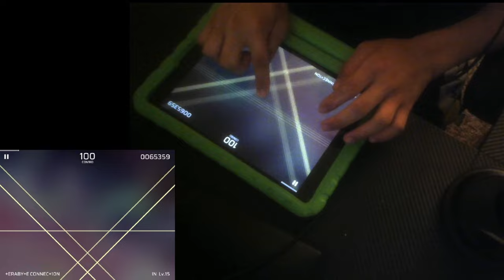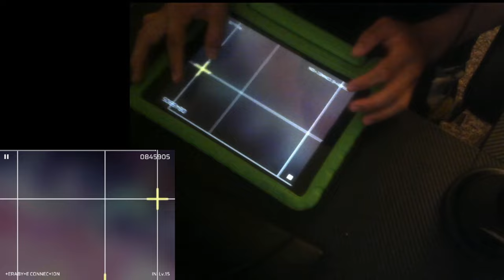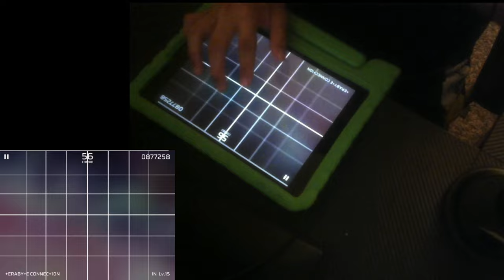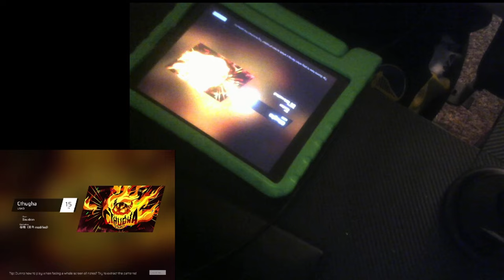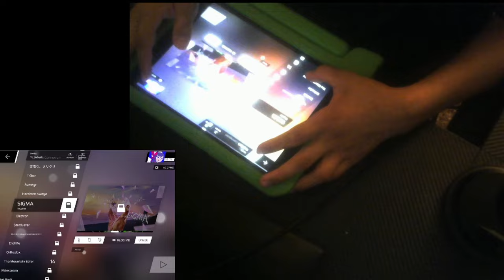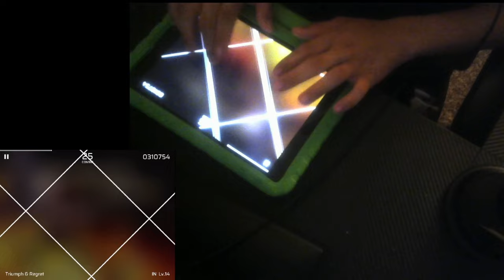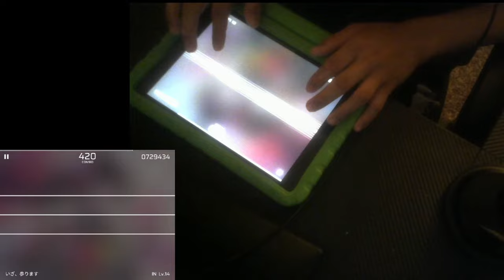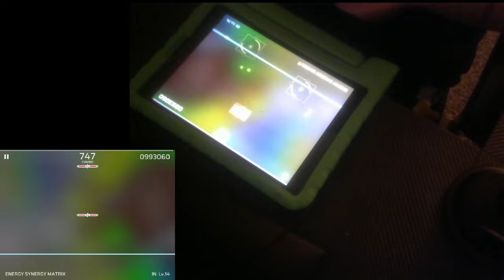[Phigros] My favorite mobile rhythm game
today i play phigros lmao what do i even put here ngl